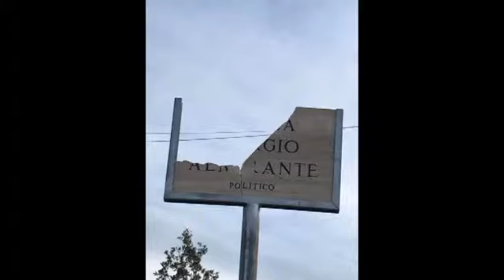Ladispoli: distrutta targa Giorgio Almirante - Canale 10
Dopo l'arresto della baby gang che seminava il panico tra I fruitori della Roma-Lido alla stazione di Acilia, il Partito Democratico del Decimo Municipio ha avviato una petizione popolare, corredata da volantinaggio informativo, al fine di ottenere un presidio fisso delle forze dell'ordine.